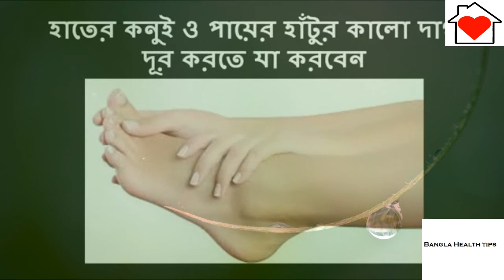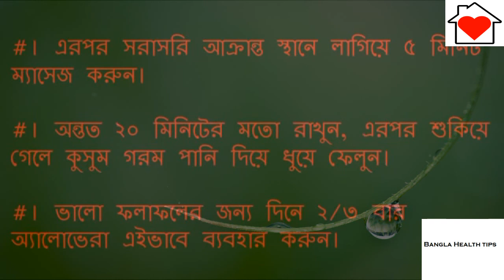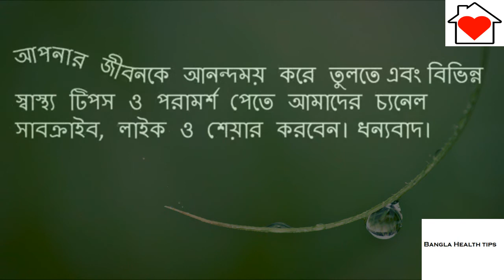হাতের কনুই ও পায়ের হাঁটুর কালো দাগ দূর করতে যা করবেন|| Bangla Health tips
হাতের কনুই ও পায়ের হাঁটুর কালো দাগ দূর করতে যা করবেন||
What to do to remove the elbows and feet of the thighs of the handsঘাড়ের কালো দাগের মত কনুইয়ের কালো দাগও নারী-পুরুষ উভয়ের কাছেই একটা বড় সমস্যা। বিশেষ করে যারা ছোট হাতের পোশাক পড়েন, তাঁদের ক্ষেত্রে সমস্যাটা দিন দিন যেন বাড়তেই থাকে। মুখ কিংবা ঘাড়ের চাইতে কনুইয়ের চামড়া মোটা ও খসখসে, তাই সাধারণ উপায়ে দূরও করা যায় না এ
বাংলা হেলথ - বাংলা স্বাস্থ্য সম্পর্কিত বাংলা তথ্য, বাংলা ডাক্তার, রোগী, প্র...
হাত ও পায়ের কালো দাগ দূর করার সহজ উপায়
সৌন্দর্য চর্চায় লেবুর কোন তুলনাই হয়না। শরীরের কালো দাগ দূর থেকে থেকে শুরু...
কনুই এবং হাঁটুর কালো দাগ দূর করুন সহজ ৩টি ঘরোয়া উপায়ে 3 easy
অনেকের হাঁটু এবং হাতের কনুই দেহের গায়ের রং এর চেয়ে কালো হয়। সাধারণত সূর্য...
কনুই ও হাঁটুর কালচে দাগ দূর করার সহজ উপায় ।। ঘরোয়া টিপস
কনুই ও হাঁটুর কালচে দাগ দূর করার সহজ উপায় ।। ঘরোয়া টিপস এই ভিডিও তে দেখানো...
লেবু দিয়ে শরীরের যেকোন কালো দাগ দূর করুণ
আসুন জেনে নেই। ১) লেবুর অ্যান্টি-ব্যাকটেরিয়াল এবং অ্যান্টি-ভাইরাল উপাদান...
কনুইয়ের কালো দাগ দূর করার ঘরোয়া সহজ উপায় | Manobotar Somadhan
গরম হোক কিংবা শীত, হাতের কনুইয়ের কালো দাগের সমস্যায় অনেকেই ভুগে থাকেন।...
মাত্র ২০ মিনিটে বগলের নিচের,কনুইয়ের,হাঁটুর কালো দাগ দূর করে ফেলুন এই ব্লিচিং ক্রিমটি ব্যবহার করে !!
মাত্র ২০ মিনিটে বগলের নিচের,কনুইয়ের,হাঁটুর কালো দাগ দূর করে ফেলুন এই ব্লিচ...
কনুই এবং হাঁটুর কালো দাগ দূর করুন সহজ কিছু উপায়ে।। কিভাবে দেখুন!!
কনুই এবং হাঁটুর কালো দাগ দূর করুন সহজ কিছু উপায়ে। মসৃন কোমল ত্বক সব নারীর...
মাত্র ৩ টি উপায়ে কনুইয়ের কালো দাগ দূর
মাত্র তিনটি উপায়ে দূর করা যাবে হাতের কনুইয়ের দাগ। কনুইয়ের কালো দাগ নার...
গরম হোক কিংবা শীত, হাতের কনুইয়ের কালো দাগের সমস্যায় অনেকেই ভুগে থাকেন। আর...
হাঁটুর কালো দাগ নিয়ে অস্বস্তিতে ভোগেন অনেকেই। সূর্যের আলো, জিনগত বৈশিষ্ট্...
কনুই ও হাঁটুর কালো দাগ এবং শুষ্ক ত্বক থেকে মুক্তি মাত্র সাত দিনে # bangla beauty tips
কনুই ও হাঁটুর কালো দাগ এবং শুষ্ক ত্বক থেকে মুক্তি মাত্র সাত দিনে এক্সফোলি...
হাঁটু,ঘাড়ের,বগলে,কনুইয়ের গাঢ় কালো দাগ দূর করুন // Black spots Remove
হাতের কনুইয়ের কালো দাগের সমস্যায় অনেকেই ভুগে থাকেন।কনুইয়ের কালচে দাগ...
মাত্র ১ দিনে কনুইয়ের কালো দাগ /বগলের কালো দাগ/হাটুর কালো দাগ পরিস্কার করে ফেলুন/Yellow Beauty Tips
কনুই, হাঁটু বা গোড়ালিতে ঘষা বা চাপের কারণে যে ঘন মরা চামড়ার সৃষ্টি ...
হাঁটু ও কনুইয়ের গাঢ় কালো দাগ দূর করুন মাত্র ১০ মিনিটে II Mim Beauty Tips
সৌন্দর্যচর্চায় লেবুর দারুণ সব ব্যবহার
সৌন্দর্যচর্চায় লেবুর দারুণ সব ব্যবহার সৌন্দর্যচর্চার খাতিরে না জানি কত...
বেকিং সোডা বগলের কালো দাগ দূর করে!
এ সমস্যা নিয়ে একদমই দুশ্চিন্তা করবেন না। কারণ, বেকিং সোডা ব্যবহার করে খুব...
কনুইয়ের কালো দাগ, বগলের কালো দাগ, হাটুর কালো দাগ,মাএ ২ দিনে পরিস্কার করার ঘরোয়া টিপস/
হাতের কনুইয়ের কালো দাগের সমস্যায় অনেকেই ভুগে থাকেন। আর বেশির ভাগ সময়...
কনুইয়ের কালো দাগ দূর করার কার্যকারী তিন উপায়
ঘাড়ের কালো দাগ দূর করার উপায় যা ১০০% কার্যকারী
অনেকের মুখের রঙের তুলনায় হাত পা আর ঘাড়ের রং কালো হয়ে থাকে। আবার কারো কার...
কনুই ও ঘাড়ের কালো দাগ দূর করবেন যেভাবে || ত্বকের কালো দাগ দূর করার সহজ উপায়
মুখ উজ্জ্বল হলেও অনেকেরই কনুই ও ঘাড় মুখের তুলনায় কালো হয়। হরমোনের সমস্য...
কনুই ও হাঁটুর কালো দাগ দূর করুন খুব সহজে || Remove the elbows and knees black spots very easily
স্থায়ী ভাবে বগলের কালো দাগ দূর করার সহজ উপায়।বগল ফর্সা করার ক্রিম।
আজকে দেখাবো কালো বগল সহজে ফর্সা করার ঘরোয়া উপায়।মাত্র তিনটি উপাদান লাগবে...
হাতের কালো দাগ দূরীকরণের কয়েকটি পদ্ধতি ১০০% কার্যকারী Beauty Tips
মাত্র ২ দিনে ম্যাজিকের মতো চোখের নীচের কালো দাগ দূর করার সবথেকে সহজ ও ১০০% কার্যকরী উপায়
চুলকানি,কোন ভয় নেই রোধ করার আছে ৪ টি উপায় ||
দেহে চুলকানি কোন নতুন সমস্যা নয়। বিভিন্ন কারণেই দেহে চুলকানি
মধু উপকারী, কিন্তু যষ্টিমধু তার চেয়েও বড় উপকারী, ভিডিওটি না দেখলে বুঝবেন না।